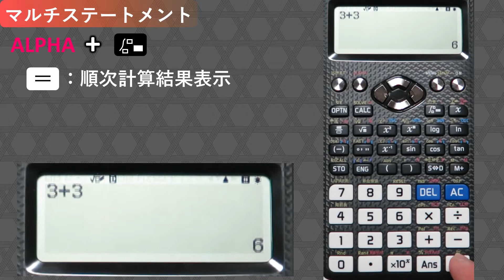関数電卓 fx-JP900 使い方 【マルチステートメント】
関数電卓　fx-JP900　の使用方法動画です。
マルチステートメントについて動画にしました。

以前、マルチステートメントの動画を作成しましたが、再度作成しました☆
個人の趣味での作成動画ですので、液晶画面が若干ぼやけていますが、
あたたかい目で見てもらえると嬉しいです！！